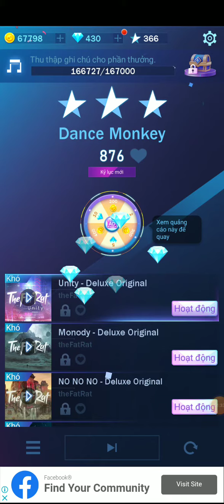DANCE MONKEY | TONES | PIANO FIRE | EDM MUSIC & PIANO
If any owners has an issue with any of the uploads please get in contact  and it will be deleted immediately. Thank you for your cooperation.

Nếu có bất cứ vấn đề liên quan đến bản quyền nội dung, hình ảnh... các bạn vui lòng liên lạc mình theo địa chỉ  để giải quyết nhé. Mình sẽ cùng nhau làm việc nhanh và trên tinh thần hợp tác nhất có thể ^_^
© Bản quyền thuộc về Hoài Nhơn Bin Bin Official.
© Copyright by Hoài Nhơn Bin Bin Official.